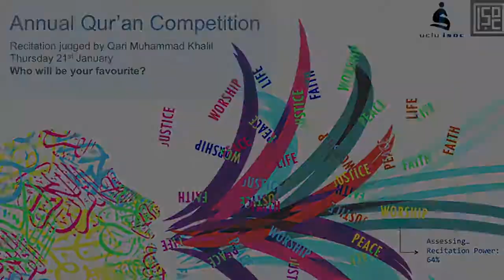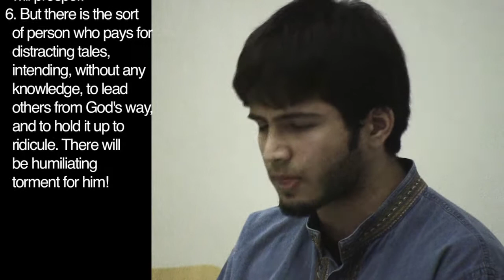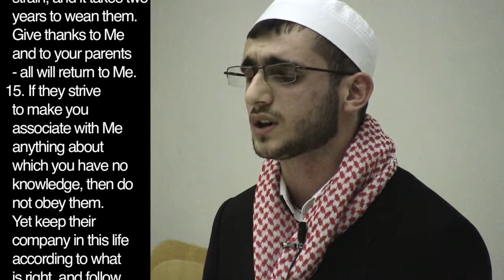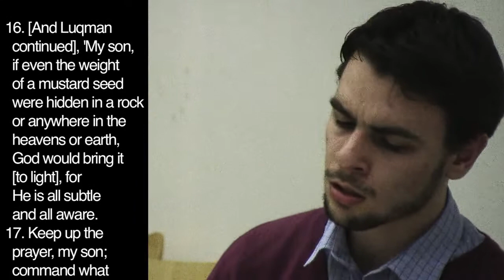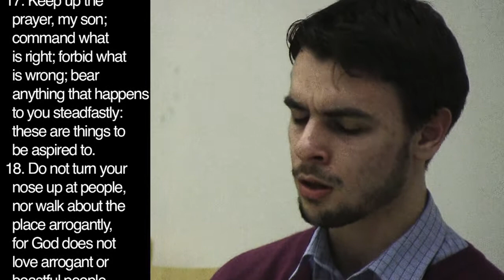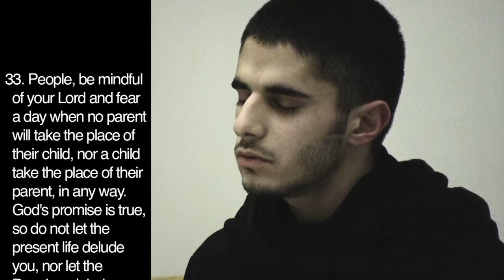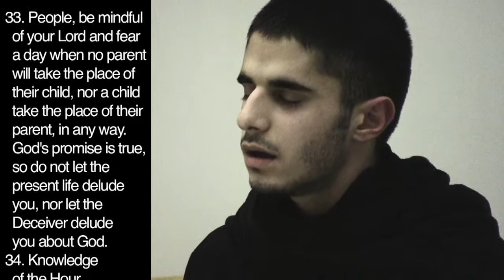Imperial ISoc Quran Competition 2010: Recitation by Contestants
Contestants reciting Surah Luqman as part of the Qur'an Competition that took place at Imperial College in January 2010.

Qur'an Translation: Muhammad A. S. Abdel Haleem.